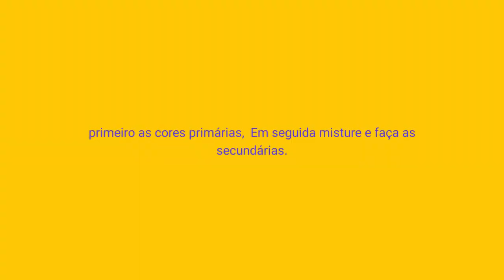Júnior Cavalcanti Pintando releitura do Romero britto "cat" .